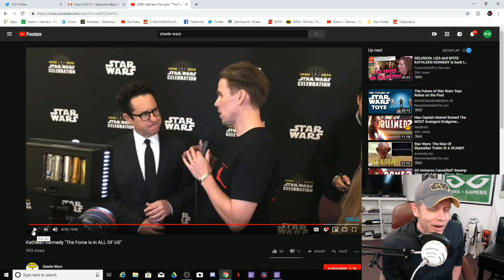The Force Isn't Female? Kathleen Kennedy Throws NIKE Under The Bus!